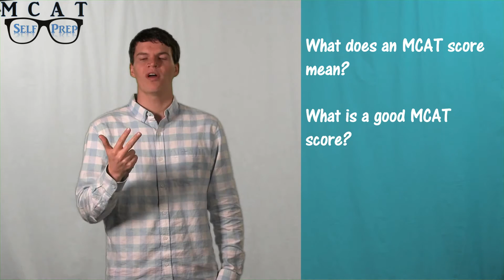99th Percentile MCAT Score! How I did it without spending thousands on a test prep company!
In this video, I am going to cover the 5 essential steps to achieving a top MCAT score. NEWER VERSION OF THIS VIDEO